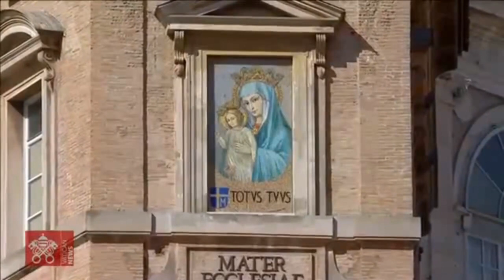Papa Francesco,: 'liberiamoci da una fede commerciale! [ANGELUS, 10 ottobre 2021]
Dio non è un contabile! Lo ha ricordato Papa Francesco durante l'Angelus di questa domenica 10 ottobre 2021 in Piazza San Pietro. La fede salva e libera

Lasciati amare da Dio, che è Padre: questo è l’inizio della fede. Con queste parole nella riflessione centrale prima della preghiera dell’Angelus, Papa Francesco esorta i fedeli in Piazza San Pietro, in questa domenica 10 ottobre, che coincide anche con l’apertura dei lavori del Sinodo.

Dobbiamo liberarci da una fede commerciale, Dio non è un contabile – ha ricordato il Pontefice. Dio ci domanda slanci di vita, passando dal dovere al dono. La fede cristiana è un si di amore. Una fede senza dono e senza gratuità è una fede incompleta e debole.